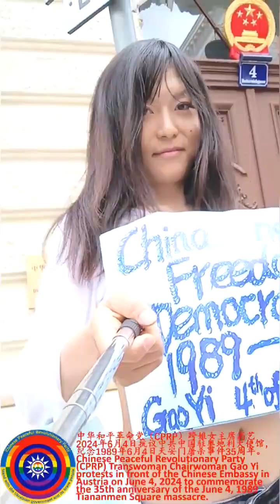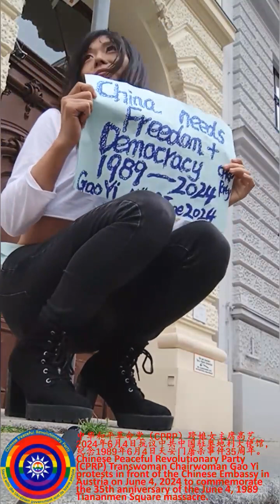高艺，中华和平革命党（CPRP）跨娘女主席在中共中国驻奥地利大使馆前抗议，同时纪念1989年6月4日天安门屠杀35周年，a8，Chinese Peaceful Revolutionary Party